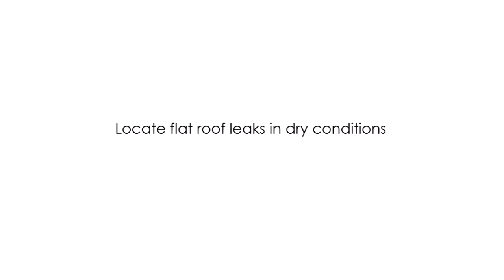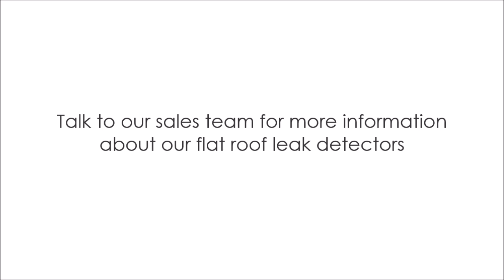Dry Roof Pro Video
Short video showcasing Buckleys' Dry Roof Pro' flat roof leak detector kit.